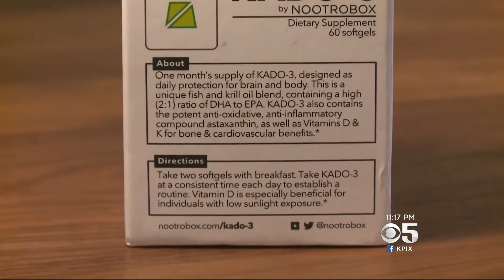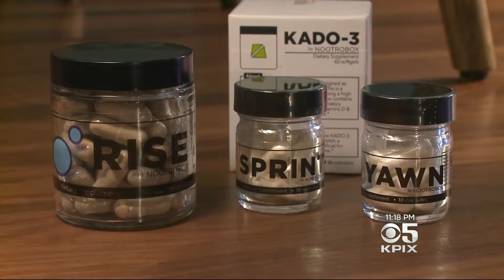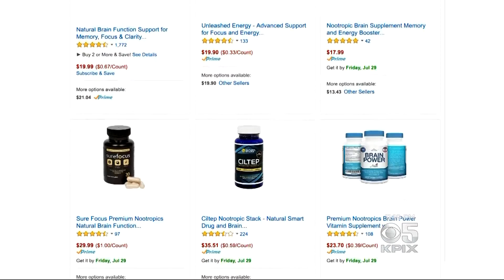Hacking the Brain with Smart Drugs